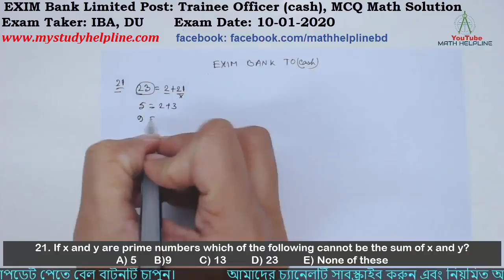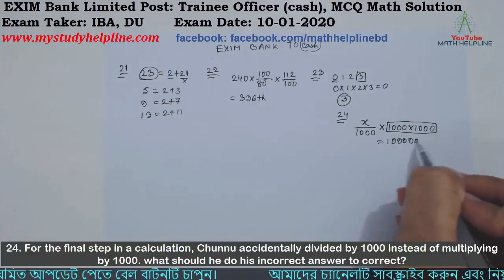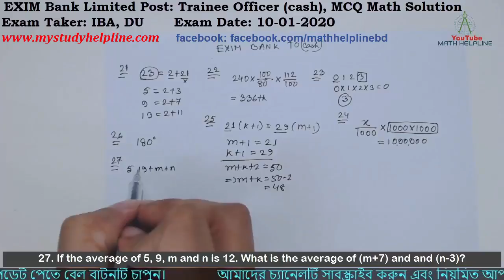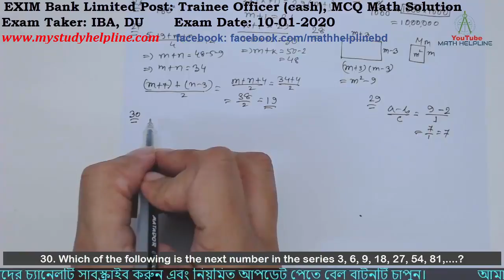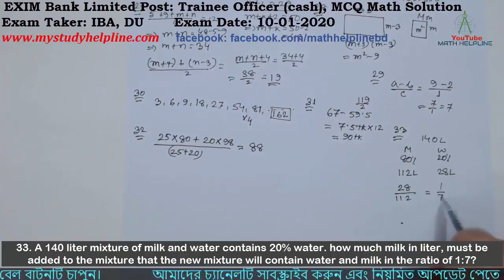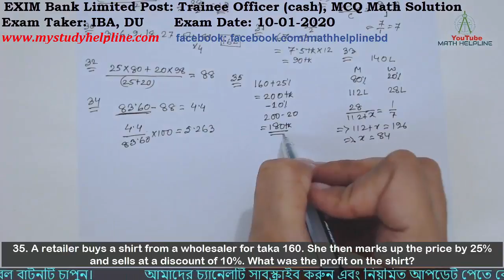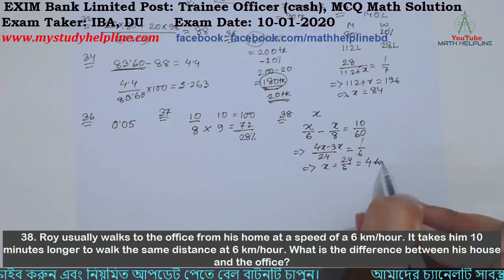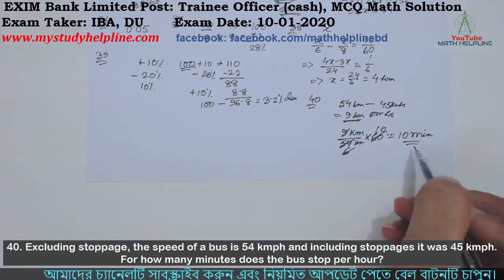EXIM Bank Limited Post: Trainee Officer (cash), MCQ Math Solution Exam Exam Date: 10-01-2020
mathhelpline mathhelpline EXIM Bank Limited Post: Trainee Officer (cash), MCQ Math Solution Exam Taker: IBA, DU